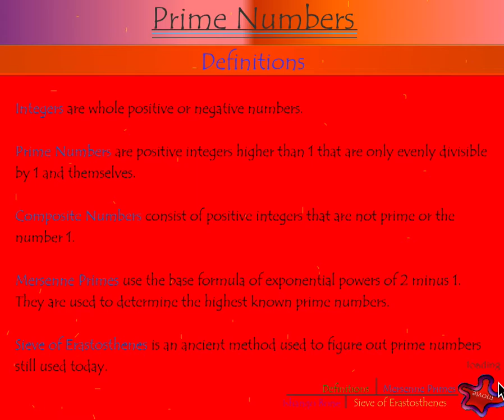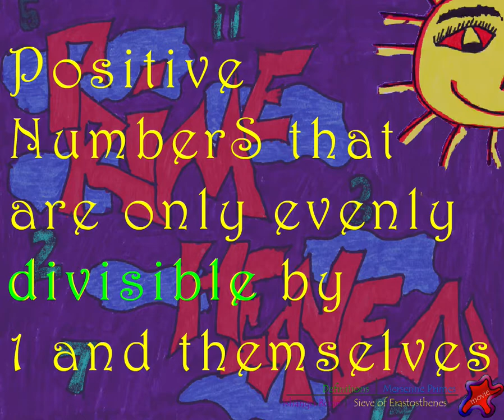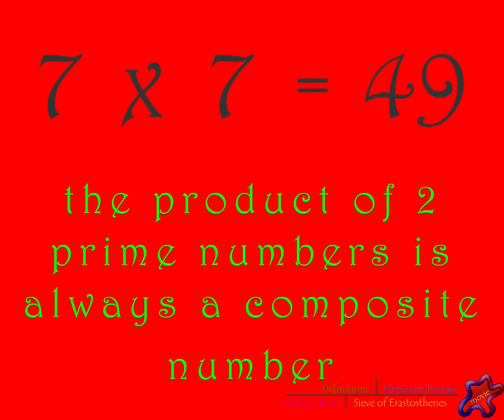MindRapPrime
MindRap about prime numbers made with High School students from the Young People's Project in Chicago.